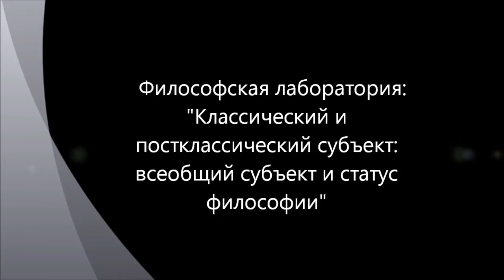Постклассический субъект: всеобщий субъект - 10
Очередное заседание "Философской лаборатории", организованной на базе сайта "Философский штурм" посвященное обсуждению проблемы всеобщего субъекта и - в связи с тем, что всеобщий субъект по сути конституирует философию как чистую, интерсубъективную, общезначимую дисциплину - статуса философии как таковой. Заседание состоялось 01.07.12.